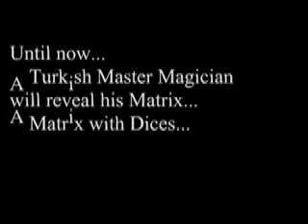DICEMATRIX - AMF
MAGIC